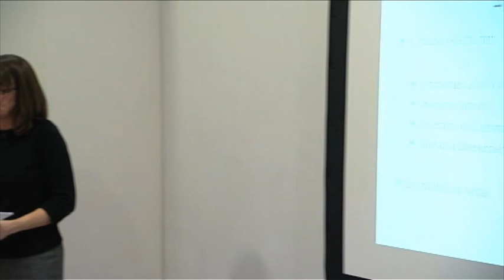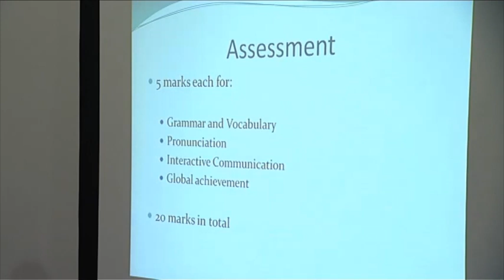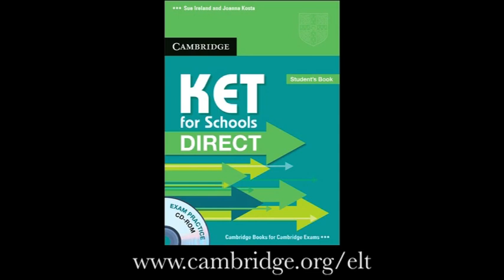Joanna Kosta - How The KET Exam Is Assessed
Joanna Kosta explores the assessment process of the KET exam during her workshop at the 2010 IATEFL.